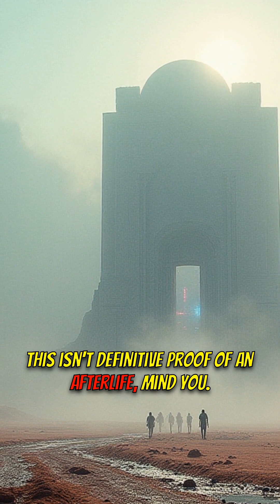🤯Death SOLVED?🤔 Russian Scientists Track Consciousness to Another Galaxy!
🤯 Russian scientists claim they've tracked consciousness after death! A new experiment is turning everything we know upside down. Is this the biggest discovery of the century?

🟦 KEY FEATURES:
1️⃣ Vlad Tech's 10-year experiment.
2️⃣ SIC code: Tracking consciousness after death.
3️⃣ Code located in galaxy GSZ140.

🟩 WHY IT MATTERS:
- Potential insight into the afterlife.
- Revolutionary tech for understanding consciousness.